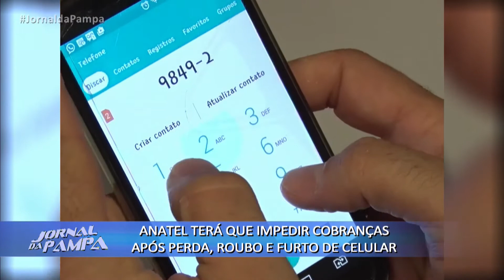ANATEL terá que impedir cobrança após perda, roubo e furto de celular | Jornal da Pampa | 01/08/2018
ANATEL terá que impedir cobranças após perda, roubo e furto de celular.